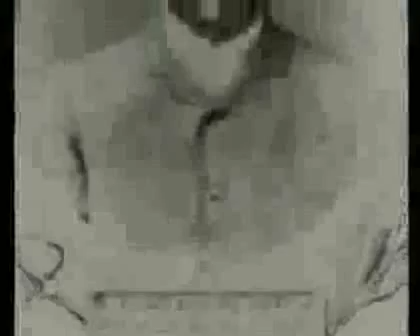Velikite balgari - Stefan Stambolov (1854-1895) chast 2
"Великите българи" - Стефан Стамболов (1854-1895)- част 2
Филм от поредицата "Великите българи" създадена по поредицата на Би Би Си "Великите британци".
Застъпник: Явор Гърдев
Сценарий: Димитър Стоянович, Милко Лазаров
Режисьор: Милко Лазаров
Изпълнителен продуцент: Милко Лазаров
Делигиран продуцент: Николай Николов
Филмът е продуциран от БНТ
Всичко тук, ще бъде без коментар. Всеки може да направи своите изводи, след като изгледа цялото видео.
* Ако Вас Ви е грижа, присъединете се във фен страницата, където можете да се включите с мнение и коментар в публикуваните вече теми, както и да започнете тези които Ви вълнуват